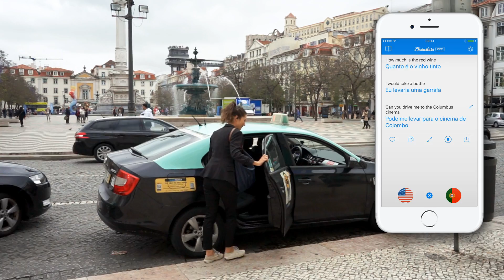Bragi OS x iTranslate App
Bragi and iTranslate Introduce World’s First Real Time In-Ear Translation

This groundbreaking technology will allow people to communicate freely with anybody at anytime, while having their automated translator right in their ear. The earbud powered by the Bragi OS 3.0 and iTranslate translation app translates what the other person is saying in real time, then plays that translation into your ear.